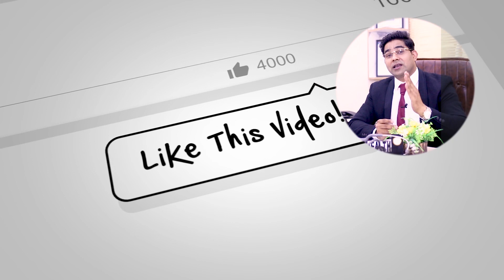Mota Admi Patla Ho jay Is Desi Nuskhy k istmal se | How can Reduce weight by Diet Plan In urdu